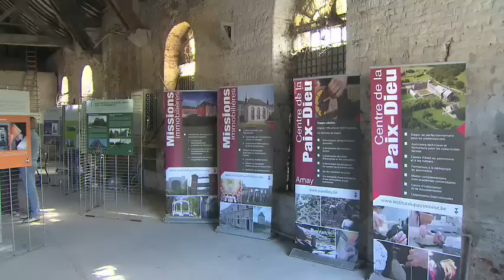Journées du Patrimoine 2013